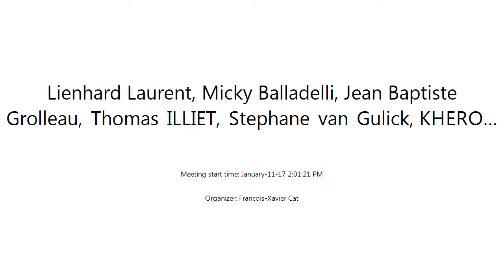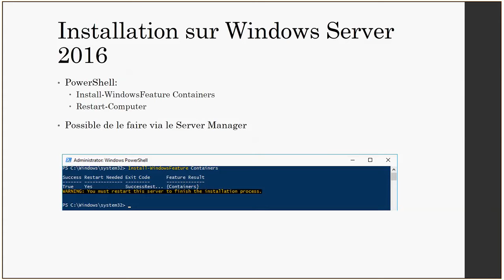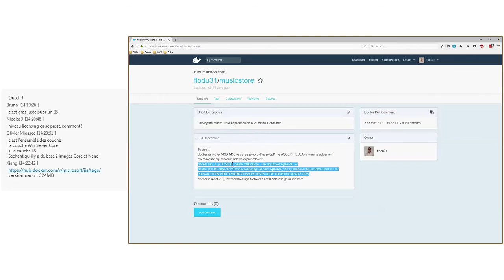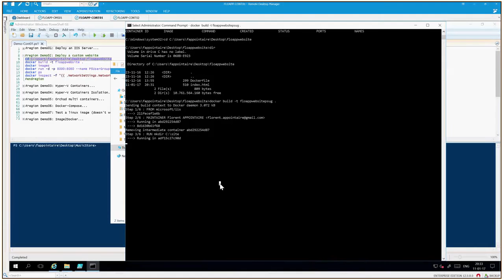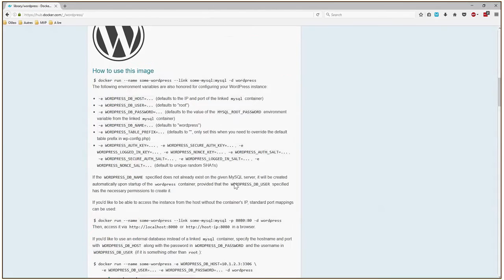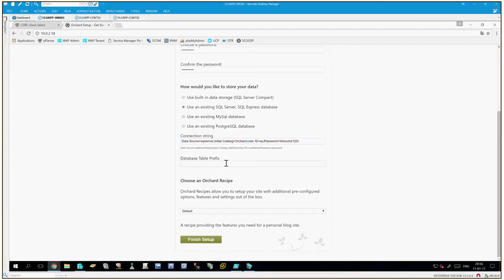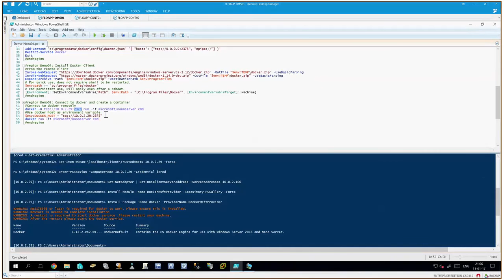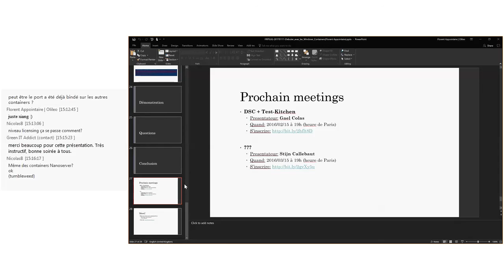FrPSUG 2017/01/11 Débuter avec les Windows Containers (Florent Appointaire)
SUJET: Débuter avec les Windows Containers

PRESENTATEUR: Florent Appointaire